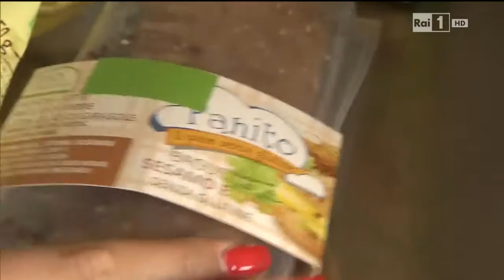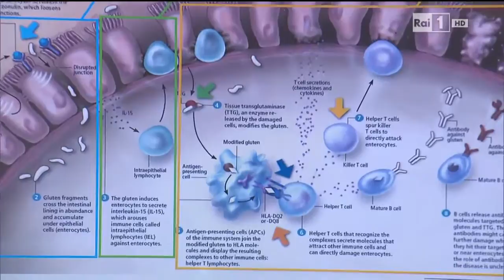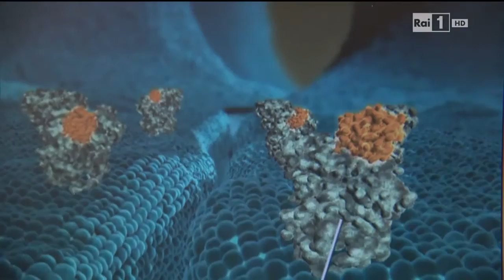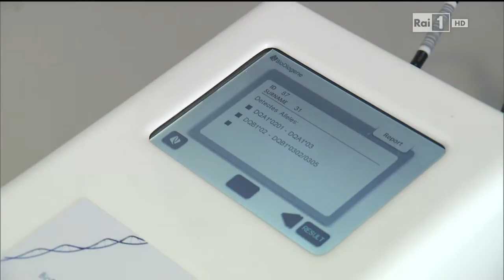Superquark 2014 - La celiachia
Servizio riguardo la celiachia andato in onda durante la stagione 2014 di Superquark.